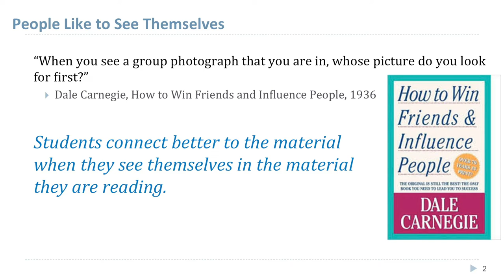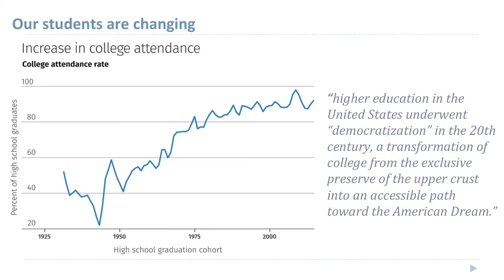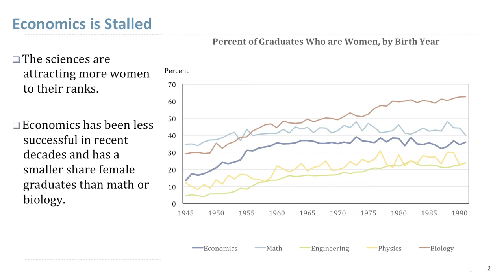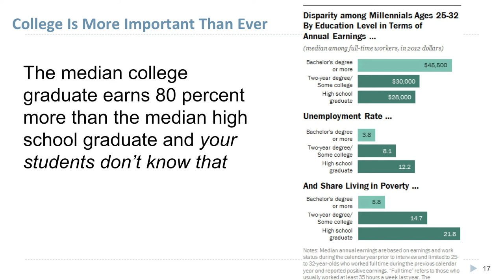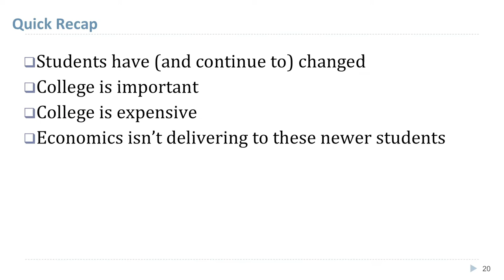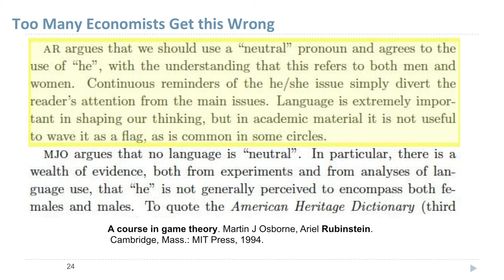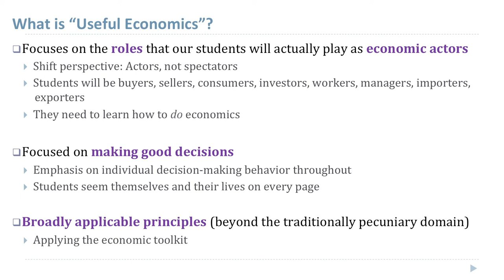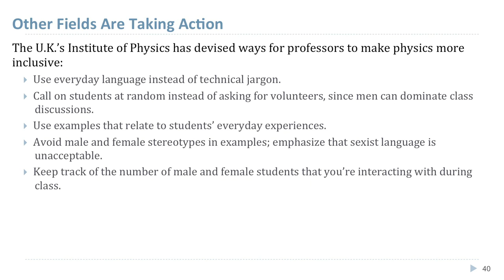Betsey Stevenson - EconEd 2019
Betsey Stevenson speaks at EconEd 2019.